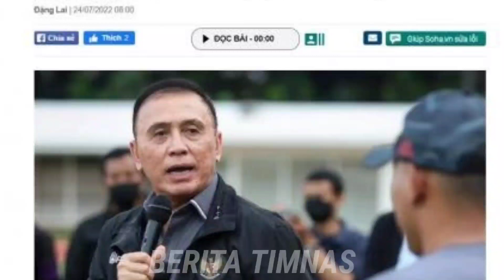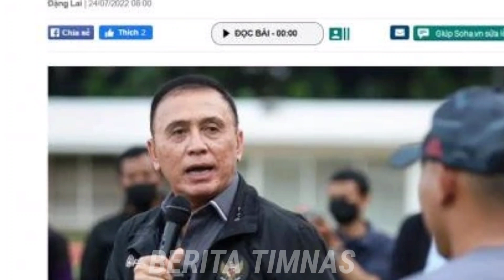🔴 PANIK ! Media Vietnam Sebut Ketum PSSI Beri Pernyataan Mengejutkan soal Pindah dari AFF ke EAFF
Media Vietnam Sebut Ketum PSSI Beri Pernyataan Mengejutkan soal Pindah dari AFF ke EAFF